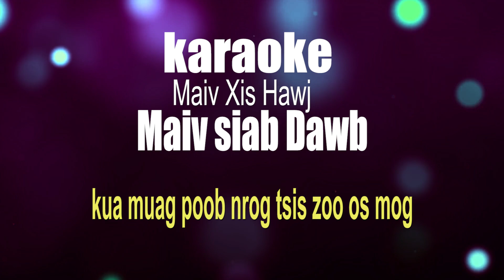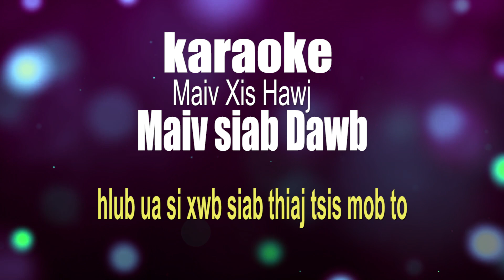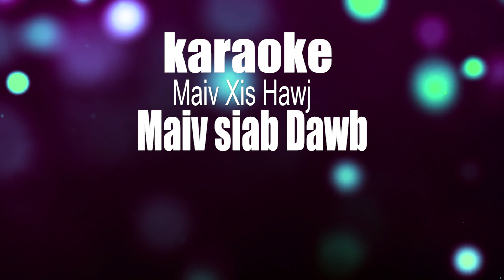Maiv Siab Dawb by Maiv Xis Hawj karaoke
peb tsuas tso rau nej hu ua si tom vaj tom tsev xwb. txwv tsis pub cover tso rau youtube thiab lwm lwm ua tsaug ntau